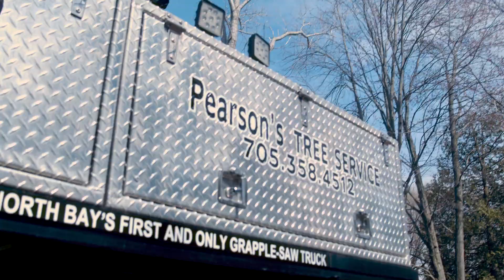A Beaver's Frustration Short Skit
This is an ad I made for Pearson's Tree Service to show off their stellar service, professionalism, and a hint of humor. So many programs were used to bring this together including Blender, Premiere Pro, Audition, After Effects, and Soundly. It is crazy how much can be packed into 45 seconds!